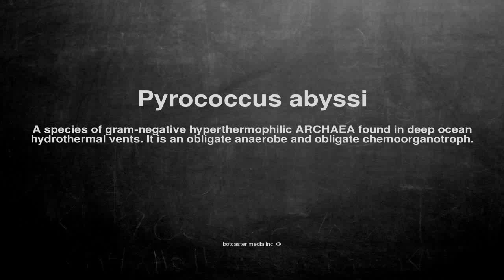Medical vocabulary: What does Pyrococcus abyssi mean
What does Pyrococcus abyssi mean in English?